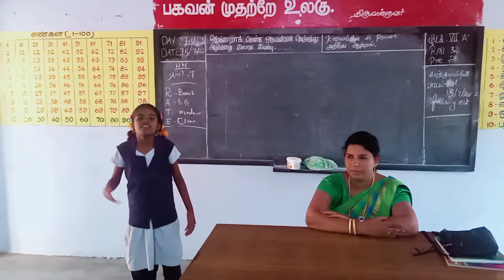Kamarajar Speech by Our Lovable student Mithuna...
kamaraj Tamil speech